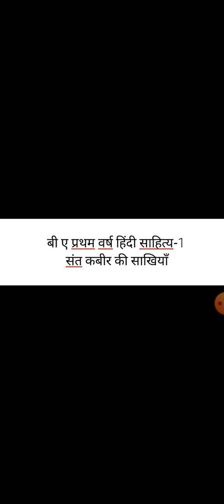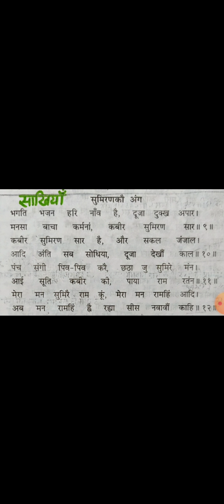बी ए प्रथम वर्ष (हिंदी साहित्य-1) कबीर की साखियाँ(सुमिरण कौ अंग-1)